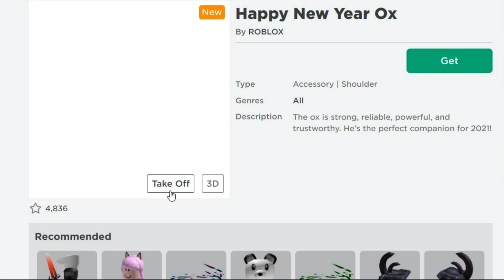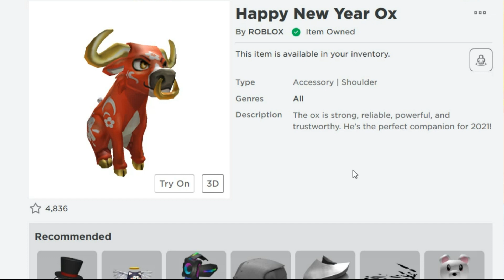2 НОВЫЕ БЕСПЛАТНЫЕ ВЕЩИ В РОБЛОКС | ПРОМОКОДЫ РОБЛОКС | КОДЫ | ROBLOX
ПРОМО КОДЫ:
DRRABBITEARS2020
TRUASIACAT2020
ROBLOXTIKTOK
ROSSMANNHAT2020
BIHOOD2020
WALMARTMXTAIL2020
ARGOSWINGS2020
TARGETFOX2020
TOYRUBACKPACK2020
AMAZONNARWHAL2020
SPIRIT2020
TWEET2MIL
SMYTHSHEADPHONES2020
SPIDERCOLA
TWEETROBLOX